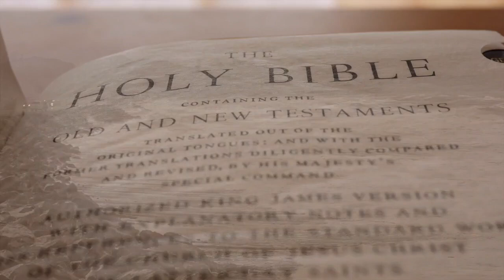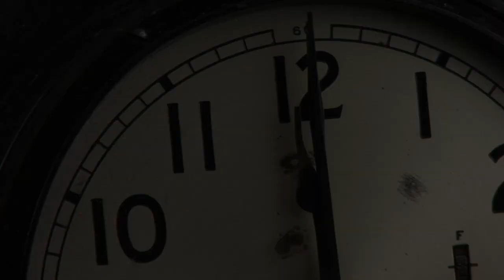The BIGGEST MYSTERY OF PSALM 91 No One Has Noticed!